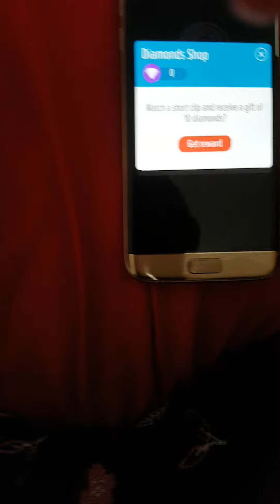Undertale piano battle!😁